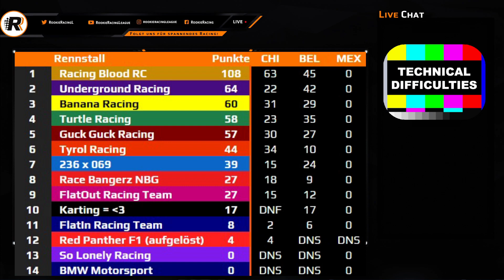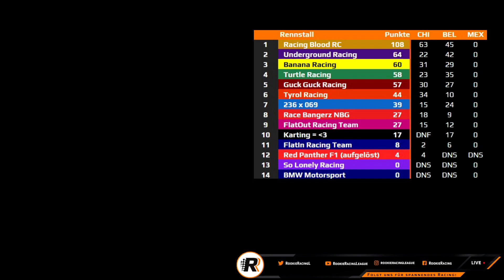Mini-Serie | Rennen #3 - Mexiko